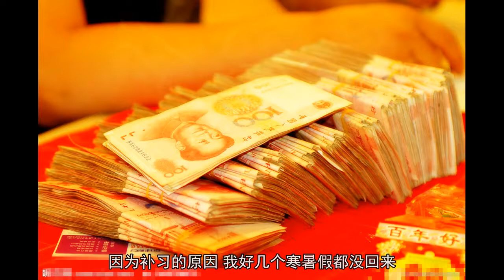我嫁人爷爷偷塞十万给我，两年后爷爷去世，回家看一物我愤怒砸家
小时候自己的记忆几乎都是爷爷，要去干什么，有什么好吃的。都是爷爷带着我，给我。对于我爸妈的印象我是模糊不清的。小时候我便是跟爷爷生活在一起，所以我对我爷爷的感情十分的好，但我八岁的时候，由于我要去上学，我爸妈便从老家带我去了外地，留在他们身边好照顾我上学。虽然我在外地上学，但我有时候总想到爷爷，每一个寒暑假我都会老家跟我爷爷一起生活，而每次我在我刚到的时候，爷爷总会下厨做一顿大餐来给我吃，几乎算是每次都有，这让我十分的留念和爷爷生活的时间。随时时间的流失，我也越来越大，而爷爷也越来越苍老，而且由于我读书的压力越来越大，我寒暑假总被我爸妈带去上补习班。因为补习的原因，我好几个寒暑假都没回来，后来一次我忍不住，坚决不去上补习班，才使得自己回来老家，到现在我还很清晰的记得当时我爷爷看到我回来的那个眼神是多么的慈祥，眼里含着泪花，那时候我感觉在爷爷的怀抱里是多么的温暖。我上了大学后，当时自己每个星期都有去做兼职，也在兼职的时候我认识了我老公，老公性格很阳光，可以说是对我性格十分合适的，在熟悉没多久后，我两的关系迅速发展起来，最后在了一起。跟老公在一起后，刚放暑假的第一件事我便买了很多东西带着老公去老家看了爷爷，爷爷当时看着老公那激动劲，要说有多兴奋就有多兴奋，那天他俩还小饮几杯。在我毕业后，我跟老公便结婚了，结婚的时候，由于我爸妈也就我一个孩子，在老家可谓是大干一场，就连平时没联系的小叔也请来了，而在我出嫁的时候，我爷爷在没人的时候偷偷的塞了一本存折给我，我看里面足足有十万块，我不敢收，但爷爷却坚持要我收下，说我结婚了成立了一个家庭，以后要用到钱的地方多着，而他自己老了，没怎么需要用到了，我当时听完爷爷的话后，眼泪直流了出来。结婚后，由于我跟老公忙着赚钱还有备孕的时候，我们也只在过年的时候回老家去，但平时我是两三天便跟我爷爷打一个电话。就这样不知不觉过了两年，在一天晚上，却没想我爸突然打电话给我，叫明天准备回老家， 我爷爷去世了，刚听到这个消息的时候我差点晕倒在地，我想不到明白爷爷怎么走得这么突然，我当夜跟老公连夜赶回了老家，在看到爷爷冰冷的身体时，我还是坚持不住伤心过度晕了过去。办完爷爷的后事后，我在整理爷爷的遗物时，却发现了一份土地赔偿书。原来老家的房子受到了政府的征收，赔偿了一百二十万，我没想到爷爷在上面填的赔偿人却是我的名字，爷爷这是有多么的爱我啊，但这事被我小叔知道后，家里便鸡飞狗跳了，小叔坚决要我分一半钱给他，说他是我爷爷的儿子理所当然得到一份，我便冷笑了，在这么多年里，我从没看到小叔对我爷爷好过，现在爷爷走了留给我的钱还想要，没门。我这样做会不会太过了！